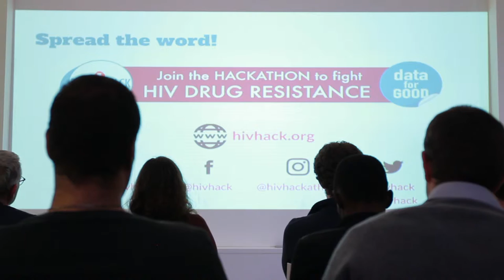Serge Masyn - Johnson & Johnson [INTERVIEW]